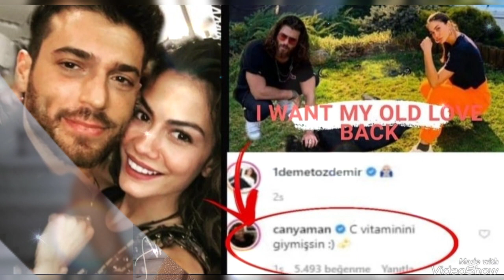Shock Shock Can Yaman è stato mostrato ai giornalisti!canyaman